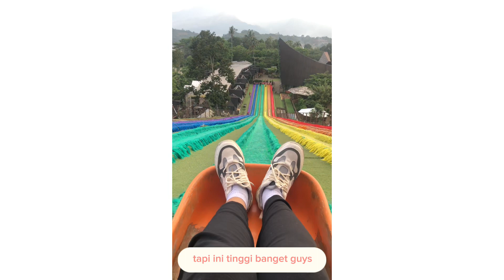SEMARANG VLOG‼️ lucuu